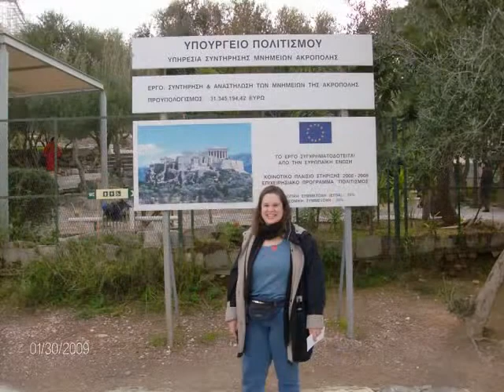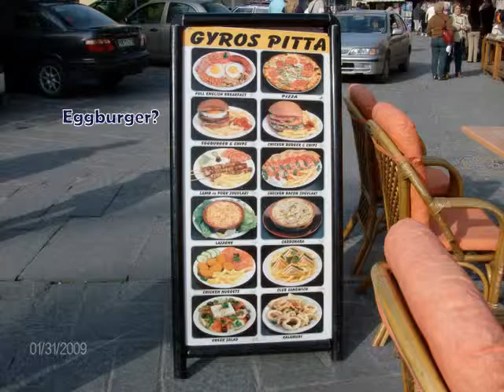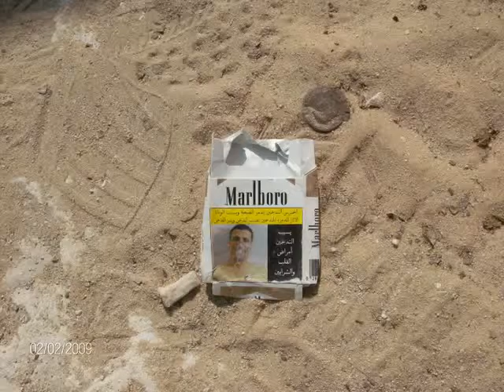Brilliance of the Seas Jan 26- Feb 6, 2009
Cruise taken with family and friends - out of Barcelona, Spain. With stops in Palermo (Sicily), Athens (Greece), Rhodes (Greece), Limassol (Cyprus), Alexandria & Cairo (Egypt), and Valetta (Malta).

I still haven't mastered making these so just imagine that you hear the songs "Holiday Road" (Vacation theme song) and  "Vacation" from the GoGos.